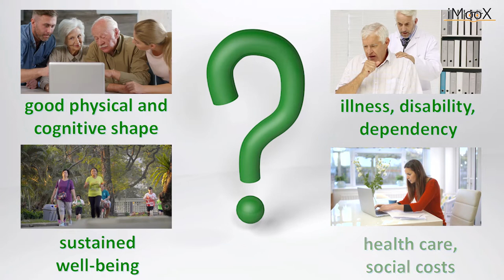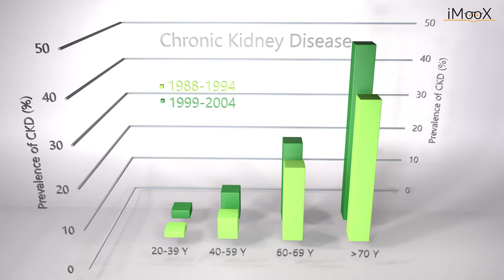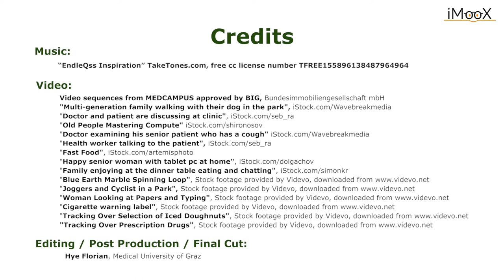[Teaser] Kidney Disease in Old Age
This is the teaser of the course "Kidney Disease in Old Age"